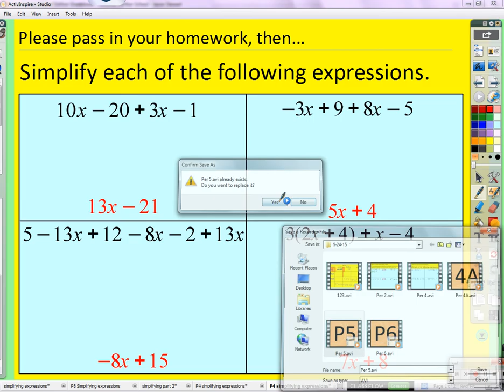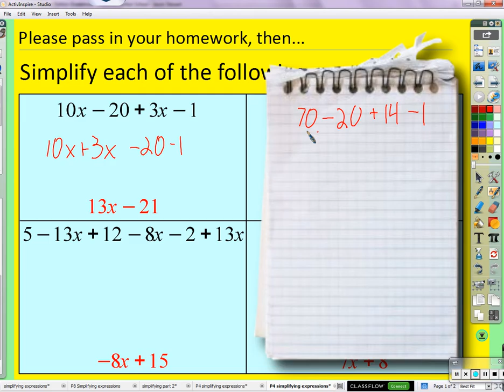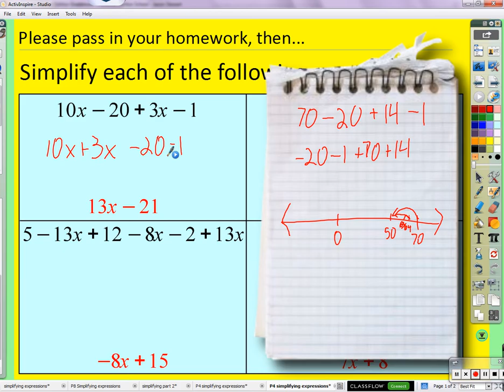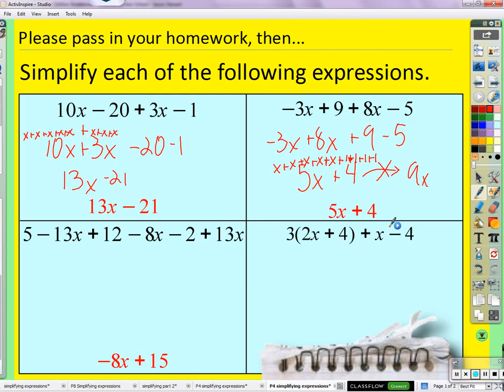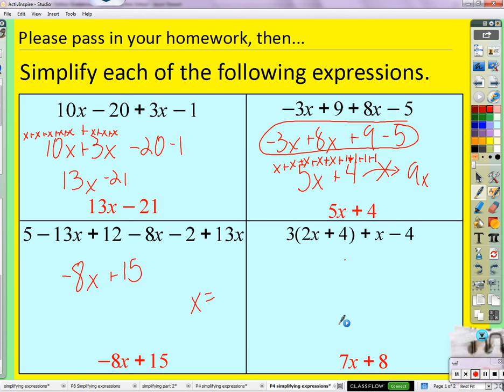Period 5: Simplifying linear expressions (09/24/2015)